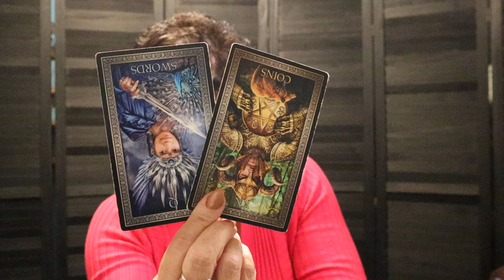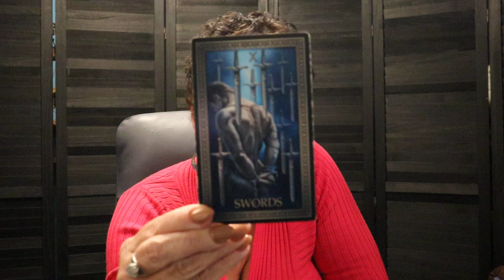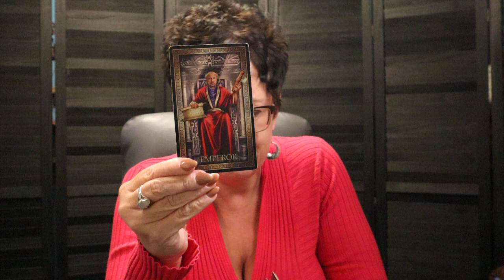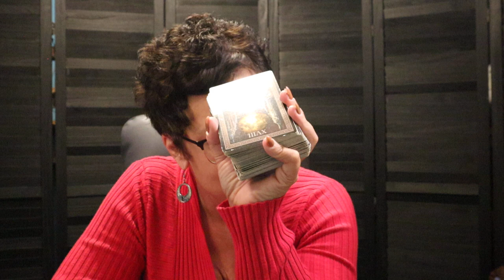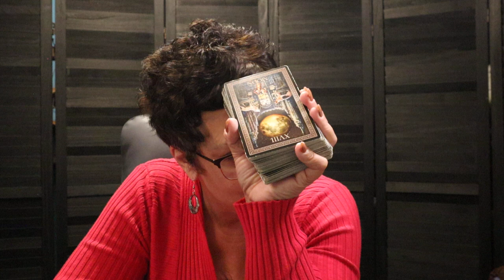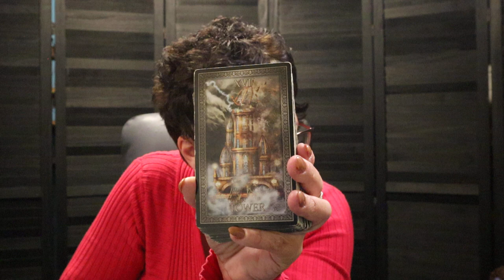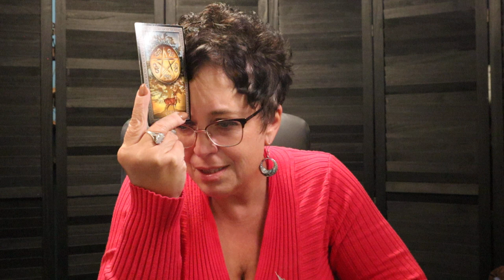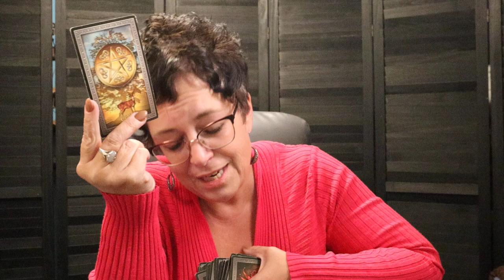The Daily Vibe ~ About to be Caught of Guard by Some Sort of Challenger ~ Daily Tarot Reading